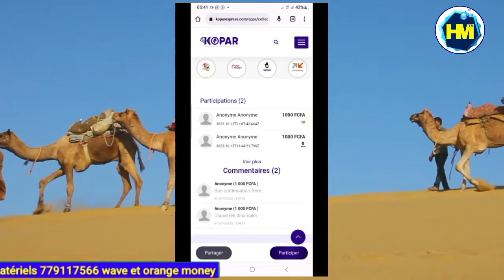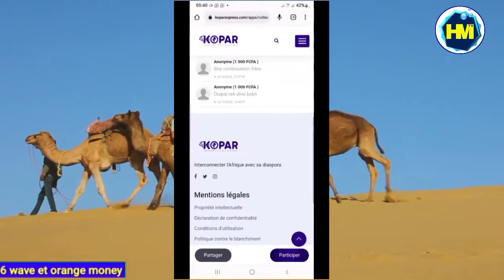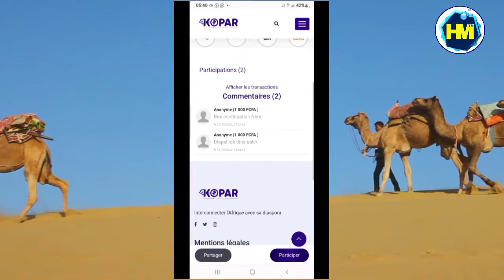niane pour touki Astakhfiroulah Lahi laha Ilalah anta ini koumtoum minal avec serigne Youssou Niang